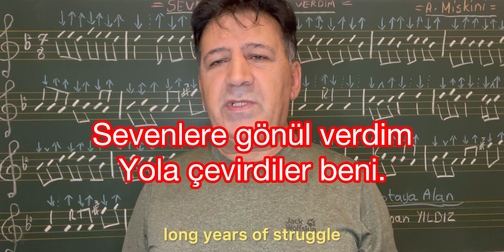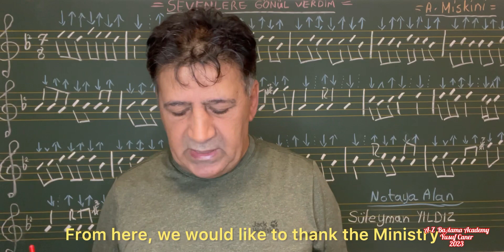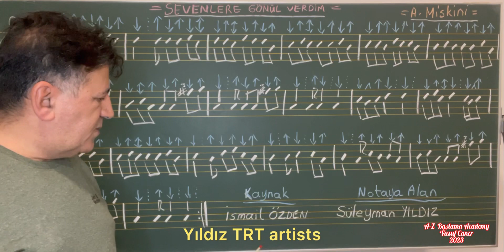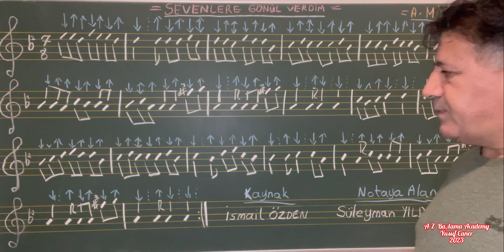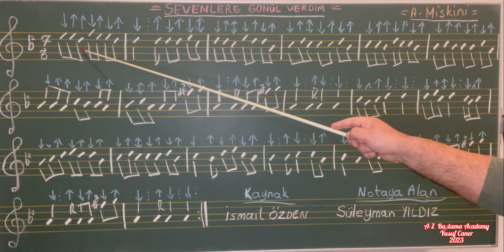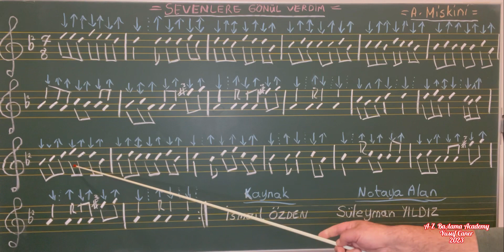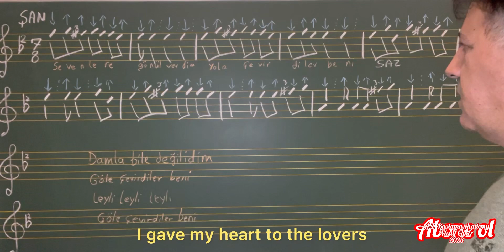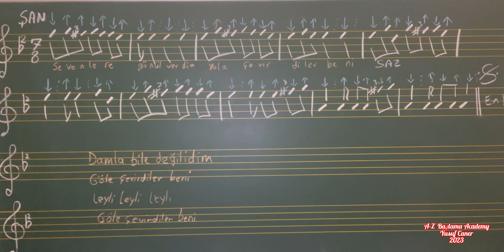SEVENLERE GÖNÜL VERDİM T 159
Sevenlere gönül verdim yola çevirdiler beni, damla bile değildim göle çevirdiler beni.
Bu ve benzeri Deyişler;
Çok kolay görünse’de göründüğü kadar da kolay değildir.
Mistik yapıları gereği,insana bir misyon yüklenir bu yüzdendir ki iyice içsel leştirme gerektirir.
Şiirsel yapılarını ve sözlerinin manasını anlamadan,çözümlemeden,gereken tadı veremeyiz zaten.çok emek harcamamız gerekiyor.şimdiden iyi çalışmalar diliyorum bir sorunuz olursa yorumlara yazınız lütfen
sevgilerimle iyi seyirler.